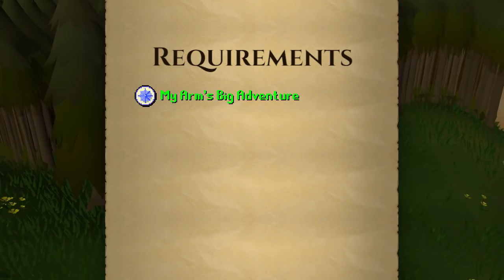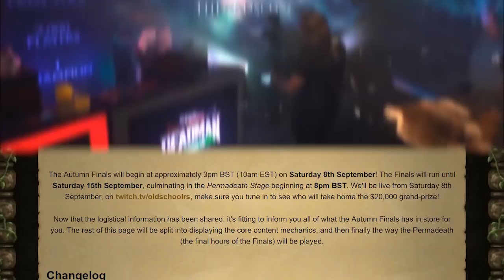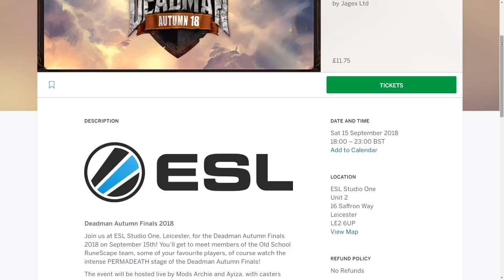OSRS Recap - Making Friends with My Arm, OSRSMobile release date, and Deadman!